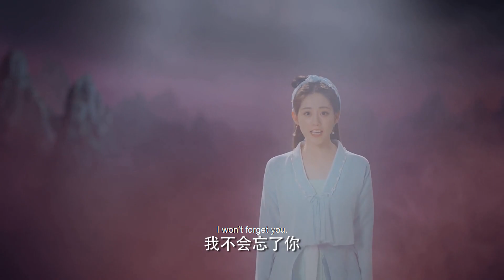🐉 【送妻上路】龍王再次送妻上路，第三世，嬌滴滴的小嬌妻竟變威武將軍，龍王都打不過？ 🐉遇見龍王大人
流螢（祝緒丹飾）是小姐夏侯雪身邊的貼身呆萌小丫鬟，偶然情況下替小姐救了一條蛇，沒想到紫氣繚繞中，小蛇竟幻化成一條千年龍妖，龍王尉遲龍炎（王鶴棣飾）聲稱為了報救命之恩要以身相許。夏侯雪意外被狼妖所傷不治而死，龍王因流螢所託來到羅酆閣討回夏侯雪魂魄，雪阡尋告知除非他以報恩名義守護夏侯雪三世。龍王此時得知流螢曾許下與夏侯雪同死的血誓，所以夏侯雪一死，羅酆閣便能取走流螢的極陰元神封印天網。龍王不願流螢命魂永封天網，只能放棄等待千年修成真龍的機會，守護夏侯雪三世。可在看到流螢嫁作他人妻後，龍王第一次真正嚐到愛情之苦和相思之痛。為了之後三世可以陪伴在流螢身邊，龍王忍受劇痛拔下頸下逆鱗附於夏侯雪命定之人，如此天界將不知龍王未守信諾之罪。三世之中龍王痴心守護著流螢的轉世，為她擋去一切危險，期待著三世之後和流螢終成眷屬，卻沒想到這都在一場百年陰謀計劃中 。Liu Ying (played by Zhu Xudan) is a cute little maid next to Miss Xia Houxue. She accidentally rescued a snake for her. Unexpectedly, the little snake turned into a thousand-year-old dragon demon. The dragon king Yuchi Longyan (Wang Hedi) Jewelry) claims that in order to repay the grace of saving his life, he has to promise himself. Xiahouxue was accidentally injured by the wolf demon and died. The Dragon King came to Luofeng Pavilion to retrieve Xiahouxue's soul because of Liu Ying's request. Xue Qianxun told him unless he protected Xiahouxue III in the name of repayment. At this time, the Dragon King learned that Liu Ying had made a blood oath to die with Xia Houxue, so once Xia Houxue died, Luo Fengge would be able to take away Liu Ying's extremely yin soul to seal Skynet. The Dragon King is unwilling to let his life and soul be sealed in Skynet forever, so he can only give up the opportunity to wait for thousands of years to become a true dragon and protect Xiahouxue III. But after seeing Liu Ying marrying as another wife, the Dragon King really tasted the pain of love and lovesickness for the first time. In order to be able to accompany Liu Ying in the next three generations, the Dragon King endured the severe pain to pull off the scale on his neck and attach it to the person appointed by Xiahou Xue, so that the heavens would not know the crime of the Dragon King not keeping his promise. Among the three generations, the Dragon King is obsessively guarding Liu Ying's reincarnation, shielding her from all dangers, and looking forward to finally marrying Liu Ying after the third life, but he did not expect that this is all part of a century-old conspiracy plan.